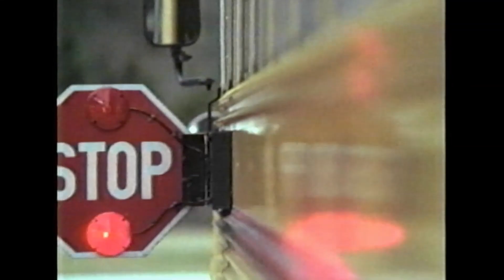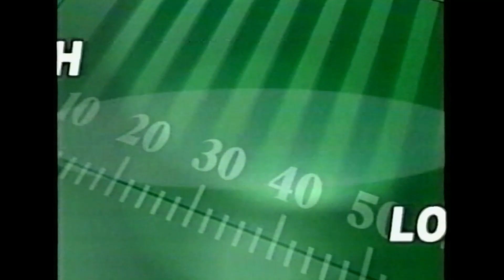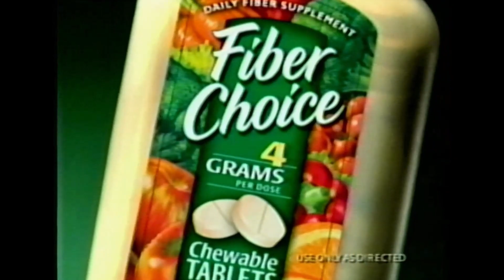WKRG Iron Bowl 2003 Preview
A 1-hour preview of the 2003 Iron Bowl, hosted by WKRG's Randy Patrick and WRBL's Jack Rodgers